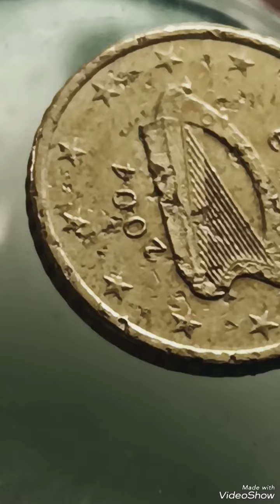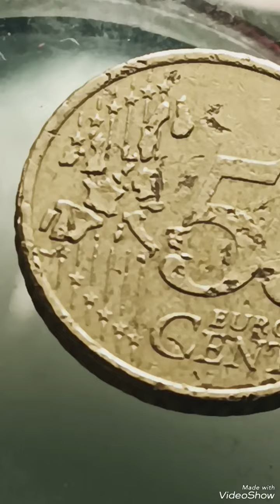Irland 50 Euro Cent 2004 ,Error